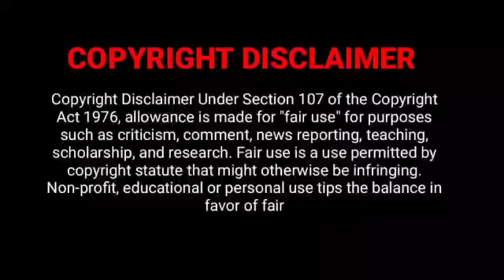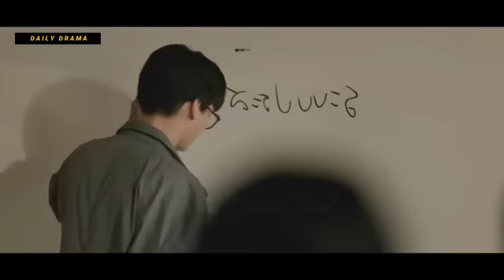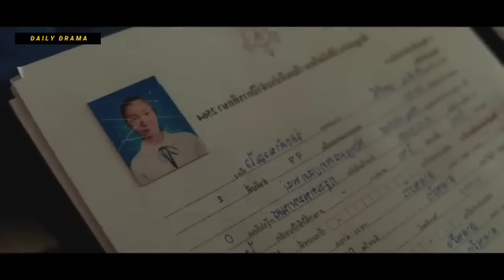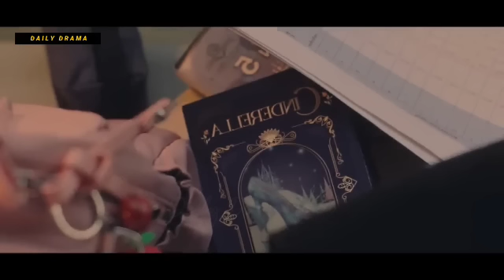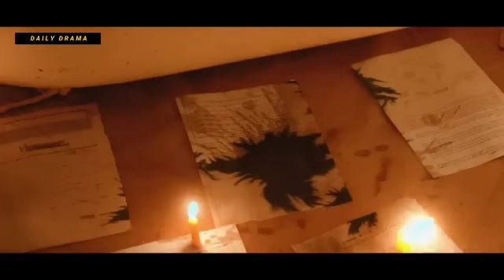Enigma 🎭 Ep-1 Mysterious Teacher ❤️ School Girl | Enigma New 2023 Thai drama Tamil explanation | DDT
Enigma 🎭 Ep-1
Mysterious Teacher ❤️ School Girl drama tamil explanation
Enigma New 2023 Thai drama Tamil explanation

Enigma Ep 1 explained in tamil
Enigma Ep 1 explained
Enigma thai drama tamil explanation
Enigma 2023 new thai drama
Latest thai drama Enigma in tamil